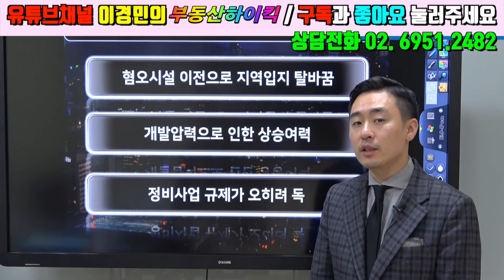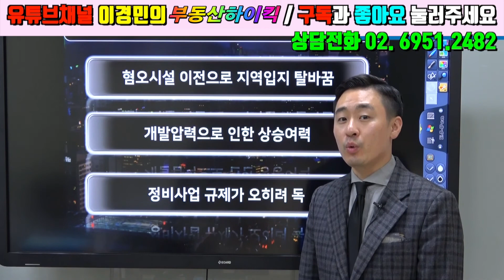재건축 유망지역은 어디일까 | 이경민의 부동산하이킥 (강의영상)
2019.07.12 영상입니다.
재건축 유망지역은 어디일까